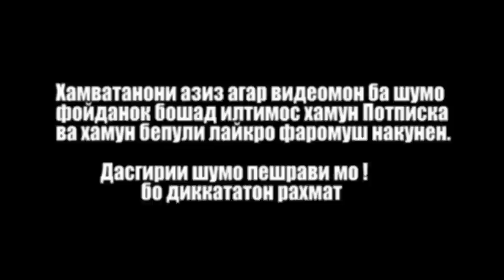Қурби Асъор Имруза 10.05.2023.рубл дар Тоҷикистон#қурбиасъор